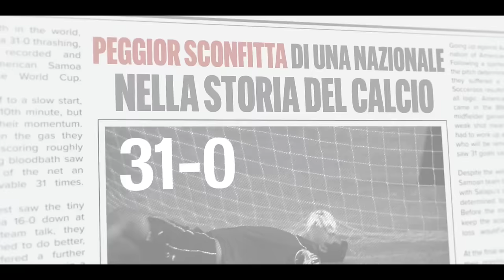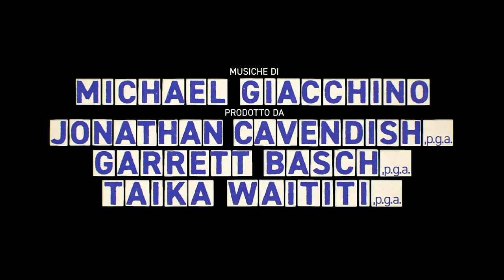CHI SEGNA VINCE | Trailer Ufficiale | IT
Ispirato a una storia vera (più o meno è successo tutto davvero).
CHI SEGNA VINCE, un film di Taika Waititi, prossimamente al cinema.

Official Swiss Youtube channel for films by 20th Century Studios and Fox Searchlight.